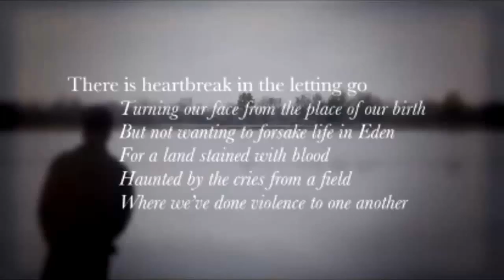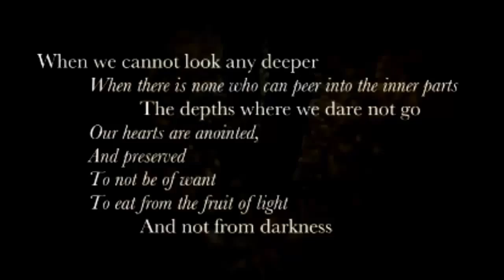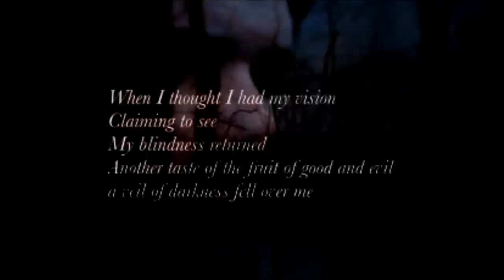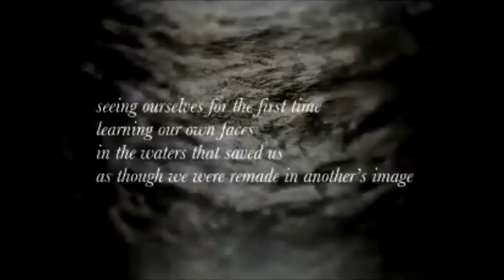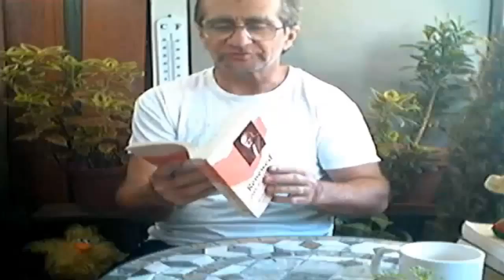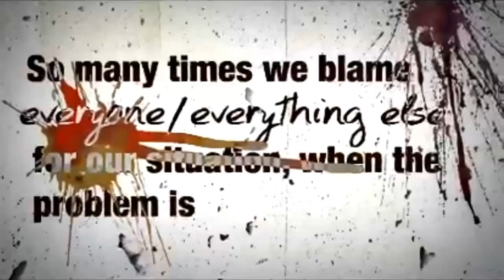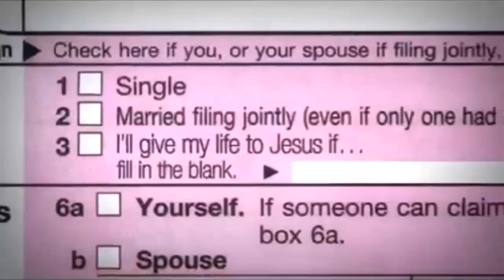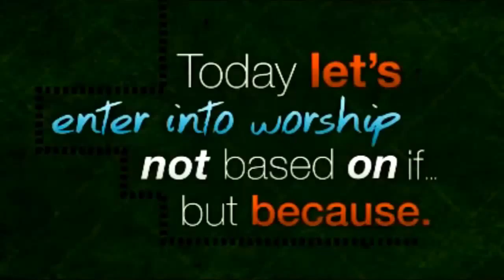PEACE l Utah VidDevo l Religion and Relationship l VidDevoChurch l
The Peace of God that passes all understanding. Peace is a fruit of the Spirit of God and is developed by being in relationship with Him.